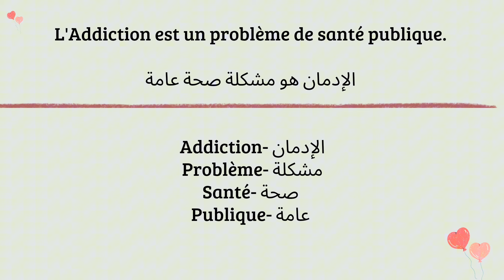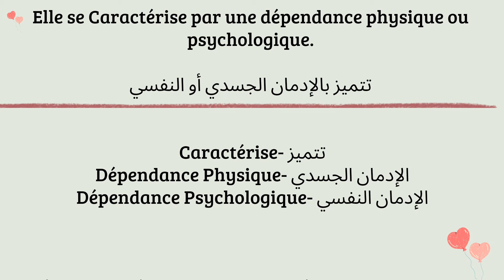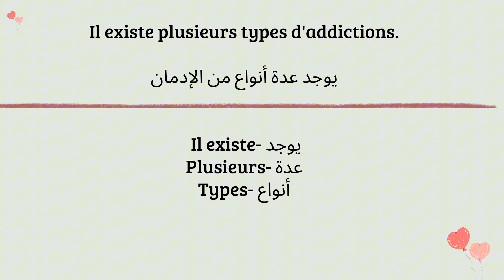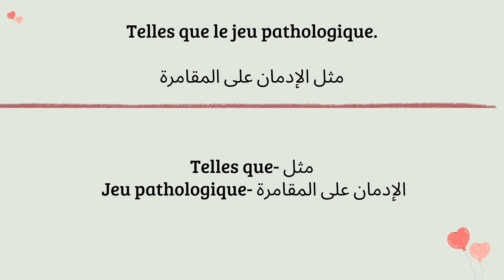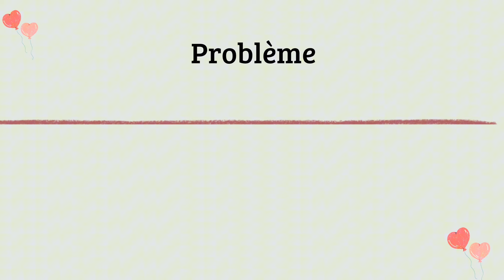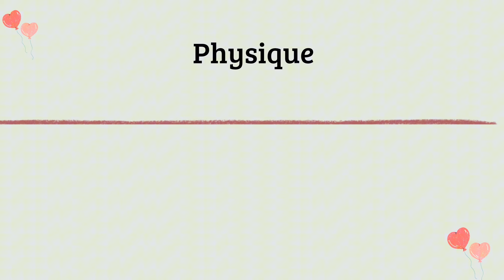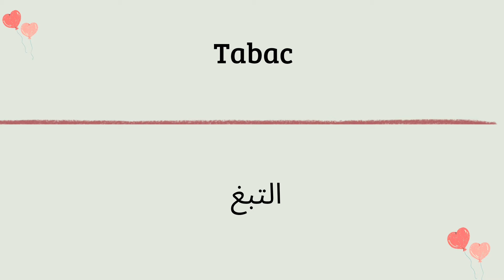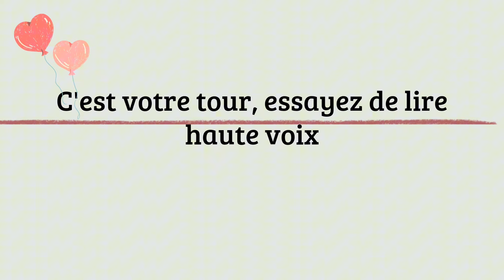🌟Maîtriser le français : Texte en français📝avec traduction en arabe🌍pour un apprentissage efficace📚✨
Bienvenue dans notre chaîne ! ✨

Pour soutenir la chaîne, vous pouvez envoyer un don à ce RIB : 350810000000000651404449.

Cette chaîne est dédiée à l'apprentissage du français à travers des textes traduits en arabe.
Que vous soyez débutant ou que vous souhaitiez améliorer vos compétences, nos vidéos sont conçues pour vous aider à maîtriser la langue française de manière efficace et agréable.

 Ce que vous allez apprendre dans cette vidéo :

Texte en français : Lisez un texte soigneusement sélectionné pour enrichir votre vocabulaire et améliorer votre compréhension.
Traduction en arabe : Comprenez chaque phrase grâce à une traduction précise en arabe.
Prononciation : Suivez nos conseils pour améliorer votre prononciation et parler français avec plus de confiance.

Merci de faire partie de cette communauté. Ensemble, nous pouvons accomplir de grandes choses. Continuez à pratiquer, restez motivé, et rappelez-vous qu'apprendre une nouvelle langue ouvre un monde de possibilités.